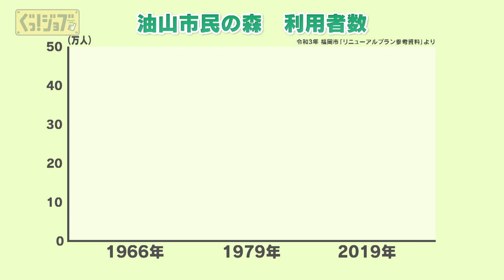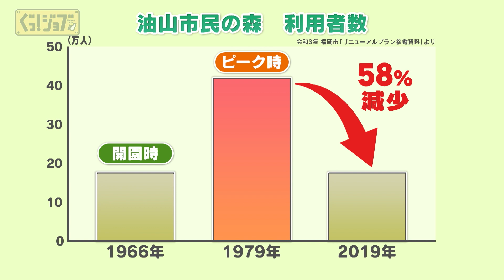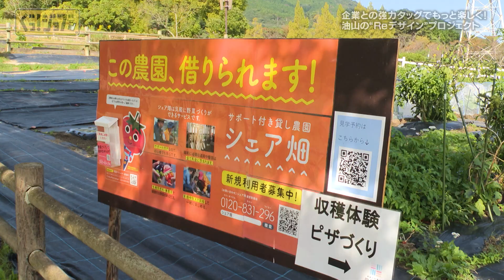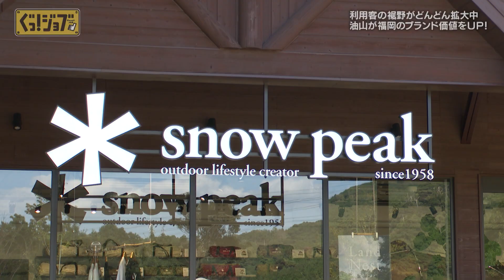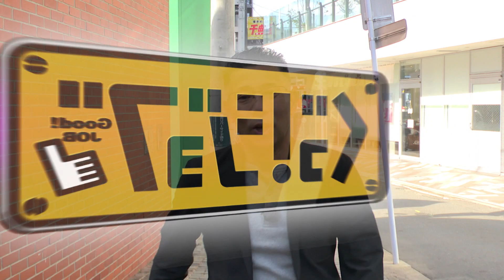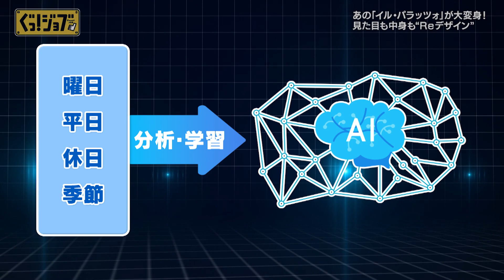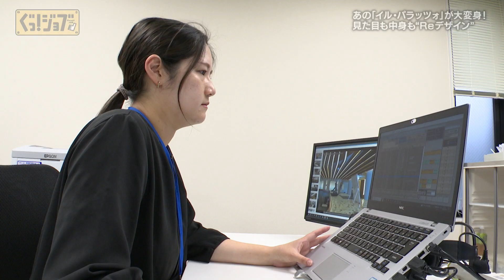壊さず生かして魅力倍増！福岡で進む“Reデザイン”プロジェクト／ぐっ！ジョブ・アーカイブ（2023年11月11日放送）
★最新回見逃し配信はTVerで！

古い建物が取り壊され、高層ビルが次々に誕生する福岡。生まれ変わりつつあるまちは、新たなにぎわいを呼び始めている。
一方で、既にあるものをデザインし直し、今のニーズに合う施設としてよみがえらそうという動きもある。
２０２３年４月には、ＪＲ九州が油山牧場と油山市民の森を「ＡＢＵＲＡＹＡＭＡ ＦＵＫＵＯＫＡ」としてリニューアルオープン。
１０月には、日本初のデザインホテル「イル・パラッツオ」を、“ホテル再生のプロ”がリニューアルオープンした。持っている魅力を生かしつつ新たな価値を生む、その手腕に迫る。

※権利の都合上、BGM等を外しております。